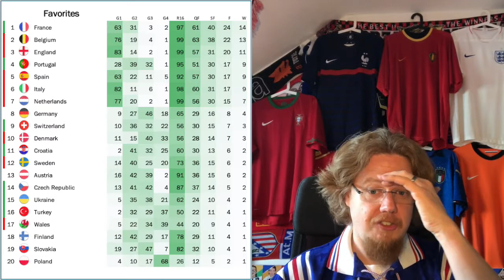Ronaldo's Record Breaking Evening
Clash of the Titans and everyone is talking about a little known footballer from Portugal breaking records. In all serious, breaking three records in one game is remarkable, although the goal scoring record definitely has to be put into perspective. France on the other hand was simply too much for Germany to handle and in the end they get a deserved win albeit with an own goal.